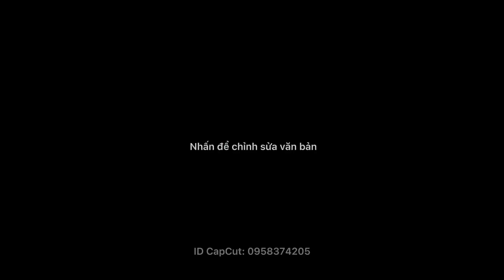Cây Si búp đỏ giá 1 tỷ và nhiều phôi sanh đẹp tại triển lãm cây cảnh nghệ thuật Xứ Đoài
Câu lạc bộ Xứ Đoài triển lãm lần thứ nhất Kết nối đam mê